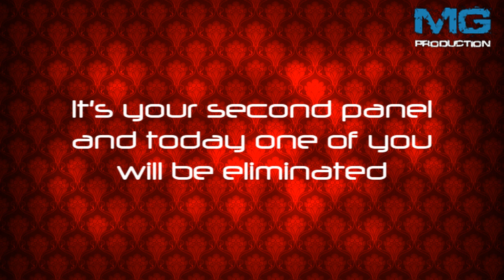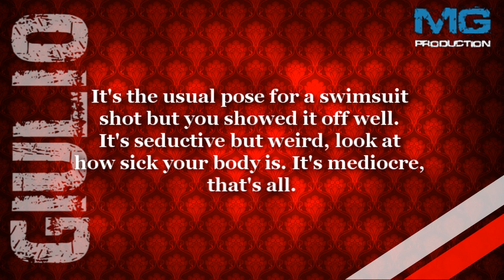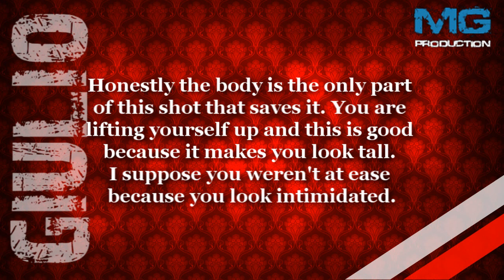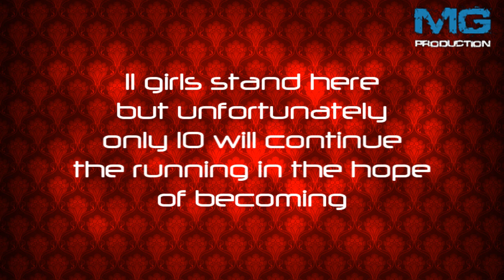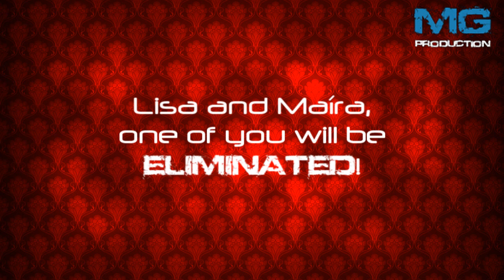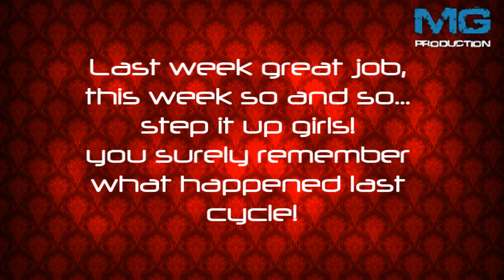Meex&Giulio's Next Top Model 4 - Episode 2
Episode 2: Swimsuit

11 girls remain, who will be eliminated tonight?

Still in the running:
01. Dillmoni - Jade Cole (c6)
02. JonSenzaH - Caris Eves (AusNTM4)
03. sininano - Nicole Fox (c13)
04. ccass1502 - Lisa Jackson (c9)
05. cr0ations - Suvi Koponen (FNTM)
06. ToriAndyErica - Michela Maggioni (INTM2)
07. AntmRayna88 - Barbara Meier (GNTM2)
08. Psyduck1981 - Tiziana Piergianni (INTM)
09. TwinStarss - Adele Thiel (AusNTM5)
10. dodolgarpet - Patricia Van Der Vliet (HNTM4)
11. ronnsarte - Maíra Vieira (BrNTM2)

Eliminated:
12th. pokemodel - Sinead Brady (CNTM2)

Songs:
She said - Plan B
Fight for this love - Cheryl Cole
Airplanes - BoB ft. Hayley Williams